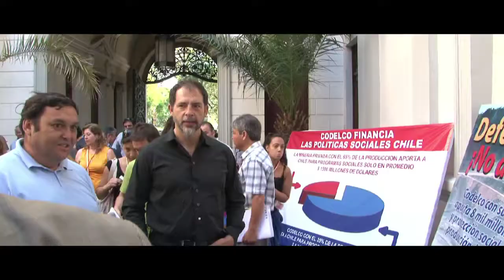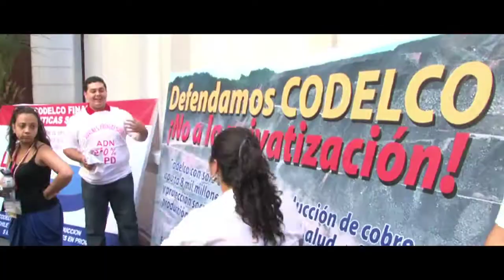El PPD se opone a la privatización de CODELCO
23 de enero 2010

El Senador Guido Girardi-quien ha liderado la campaña de defensa del
cobre-junto a la Presidenta del PPD, Adriana Muñoz, Mesa Directiva y
participantes del Consejo General junto a cada dirigente del Partido,
firman compromiso para impedir la privatizacion del Cobre como a dicho
el Presidente electo.